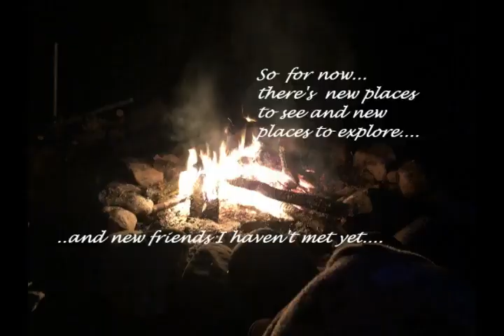2021 EP 8 ~ Colorado Part 1, Garden of the Gods, Pikes National Forest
Exploring in the Pikes Peak National Forest
Garden of the Gods
and a Thunder & Lightning Storm

Kathy-a Retired 9-1-1 dispatcher and grandmother of three, Riggs an eleven year-old Border Collie, Nellie the RV and Gypsy the Magical Jeep make up 'abumpyroad'.  We make videos as we can about everyday life and adventures on and off the road.

Original Artwork by:  SARA

RV:  2003 Gulf Stream BT Cruiser # 5230  Class B+ (some say it's a class C) aka "Nellie"
A/V equipment: For now,  iPhone, Canon EOS Rebel XS 1000D, VGT action camera, MS video maker,  and Corel Video Studio x10, &  Filmora
Music Corel Studio x10, Filmora and YouTube